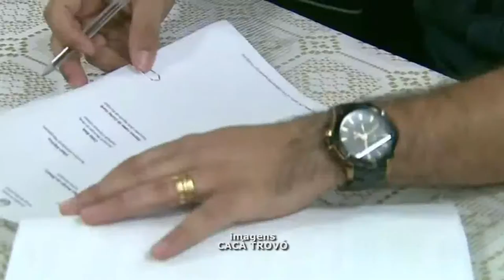LEI QUE CONCEDE INCENTIVOS FISCAIS PARA INSTALAÇÃO DA HEINEKEN É SANCIONADA EM PASSOS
| REGIÃO |